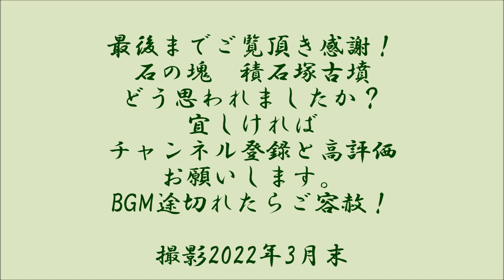黒い塊の積石塚が迫る八丁鎧塚（須坂市）（長野）（前期）（中期）Hacchou Yoroizuka Tumulus,Nagano Pref.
大室古墳群でもいくつか紹介した積石塚古墳ですがだいぶ雰囲気が違います。それもそのはず、こちらは径25.5mのもとは中型円墳で高さも2－3mはあります。４C後半に造られた1号墳は、現状は円墳というより山陰に多い、弥生墳丘墓、四隅突出型墳丘墓に似て、ヒトデの足のようにみえるところがあります。これが元の形だと誤解されてしまいそうです。ややこしいのは５C後半に造られた2段築成の6号墳はきれいな円墳状ですが南側に張り出し（ミニ造り出し）があります。この2号墳の張り出しと1号墳のヒトデの足のように見える部分はじめ取り違えてしまいました。展望台が造られていて、全体像がわかるのはとてもよいですね。ブログはこちら